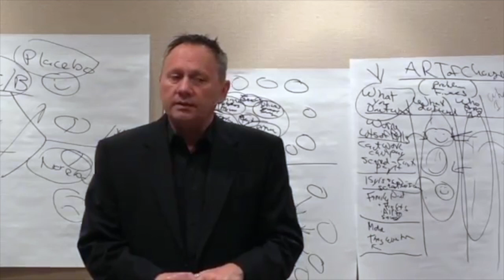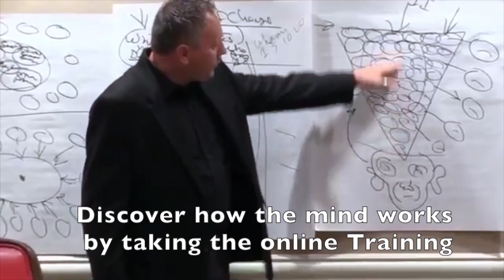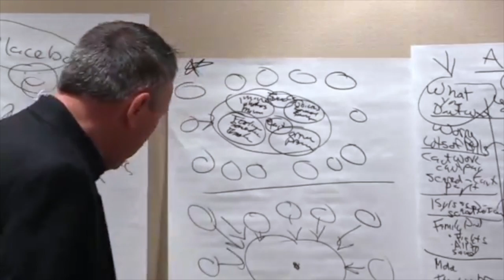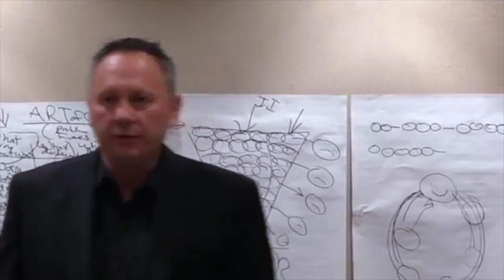Mastering Abreactions: How Robert Gene Shares How You Can Transform Your Life!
An abreaction is essentially a sign that real changes are occurring; and types of abreactions vary from person to person. However, not everyone experiences abreactions; and those who do, don’t necessarily experience them every time. Robert explains what they are and how to deal with them.  Get started with the FREE 7 Day Quickstart course @